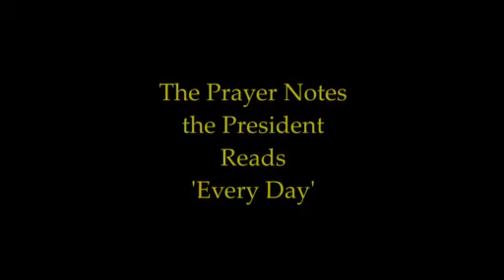The Prayer Notes the President Reads 'Every Day'